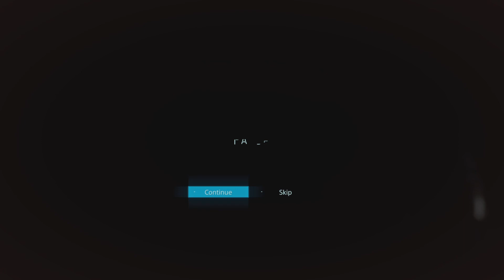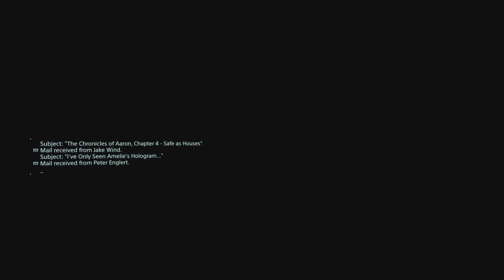DEATH STRANDING DIRECTOR'S CUT Where not done?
Higgs is beaten